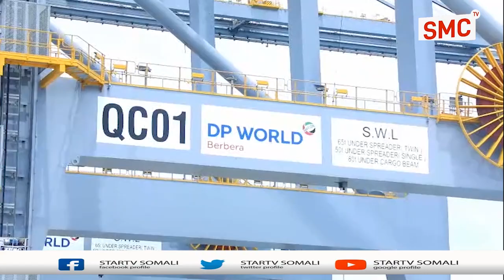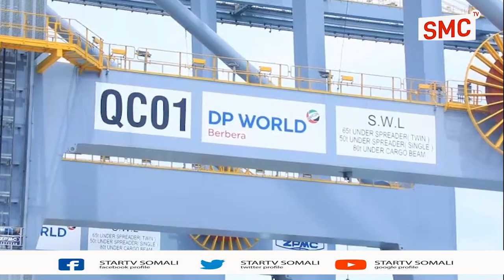Madaxweynaha S/land Ayaa Xadhigga ka Jaray Mashaariic Waaweyn